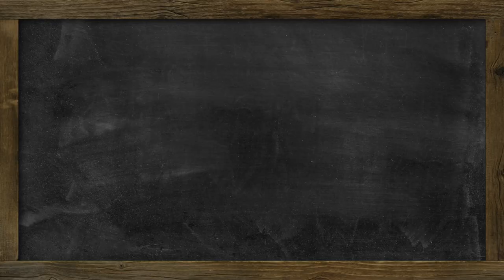American Reacts to the Red Arrows Across America | Royal Air Force 🇬🇧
Hello! I'm an American on a quest to learn more about history, geography and the universe in general. In this video I check out the Red Arrows of the Royal Air Force for the very first time. They're akin to the Blue Angels here in the U.S. I loved getting to see an acrobatic air team from the British military, and learn what their experience was like while touring the United States and Canada.

00:00 - Intro
02:30 - Reaction
34:41 - Outro

If you want to send any snail mail:
SoGal
USA